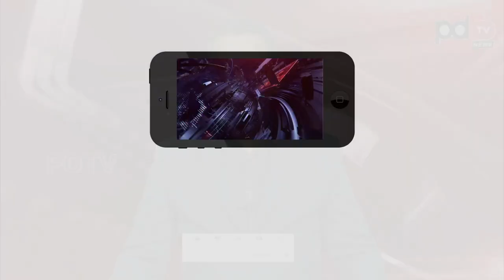70,000 Cases In Telangana Who Doesn't Wear Face Mask | హైదరాబాద్ లో 70 వేల మందిపై కేసులు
హైదరాబాద్ లో 70 వేల మందిపై కేసులు